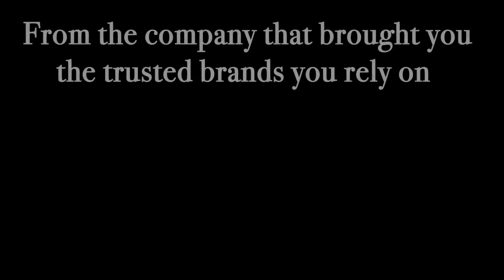Diamond Products Dust Bandit and other Dust Control Products available at BuildersDepot com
Dust Control for Diamond Core Drilling of Concrete.  The Dust Bandit can reduce nearly all the dust from diamond core drilling through concrete.  Visit BuildersDepot.com for more dust control products so you can keep your jobs dust free and OSHA compliant.